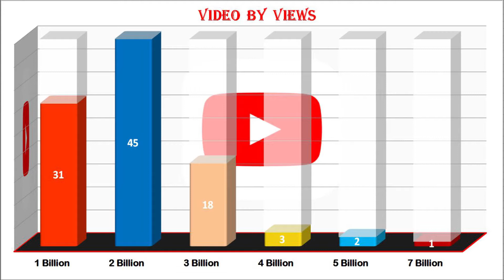Most Viewed 100 Songs of all time on YouTube - 29 Oct. 2022 №263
* Has reached X billion views this week:
   * New Entry:
   * Out from the top 100:

1 video with over 7 billion views
2 videos with over 5 billion views
3 videos with over 4 billion views
18 videos with over 3 billion views
45 videos with over 2 billion views
31 videos with over 1 billion views

* Top 10:
10. Justin Bieber - Sorry
9. OneRepublic - Counting stars
8. Katy Perry - Roar
7. Maroon 5 - Sugar
6. El Chombo ft. Cutty Ranks - Dame Tu cosita
5. PSY - Gangnam Style
4. Mark Ronson ft Bruno Mars - Uptown Funk
3. Wiz Khalifa ft. Charlie Puth - See you again
2. Ed Sheeran - Shape of you
1. Luis Fonsi ft. Daddy Yankee - Despacito